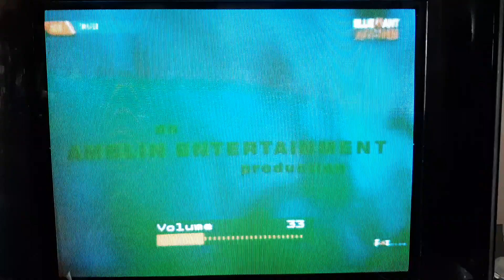Twister - Blue Ant Entertainment Intro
NOTE: This was Recorded on October 20

NOTE #2: Just Ignore Talking in the Background